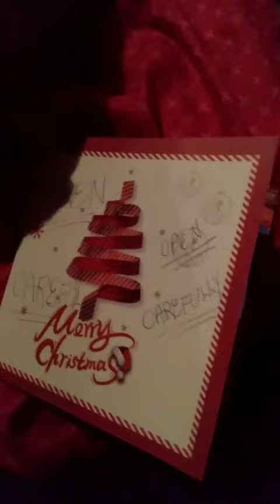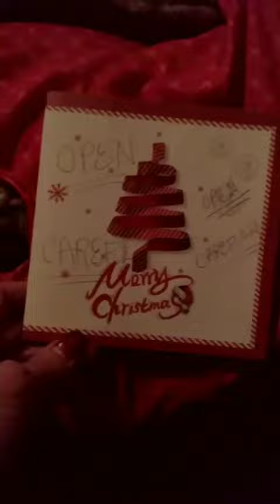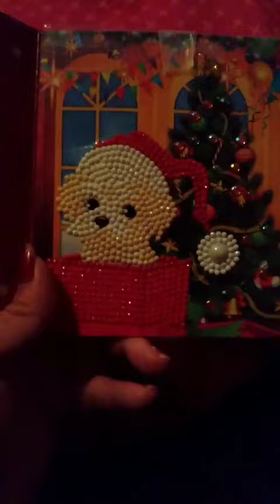Update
My fevered finally gone at a normal temp let just hope it stays that way 💖and thanks to all of you for praying ❤️🥰